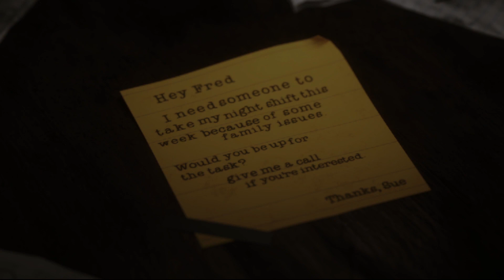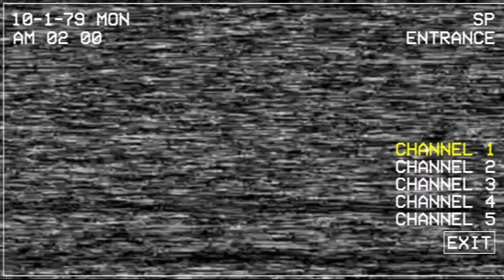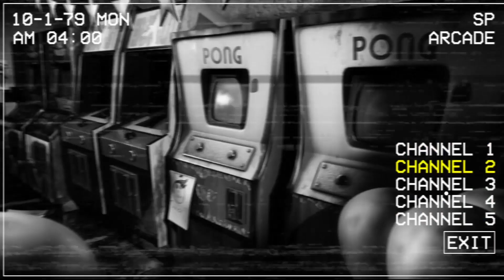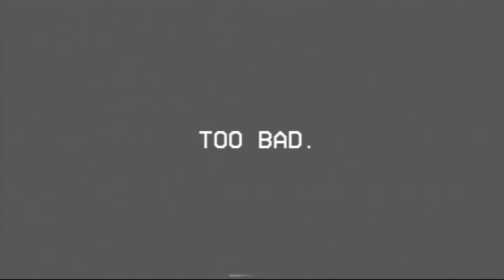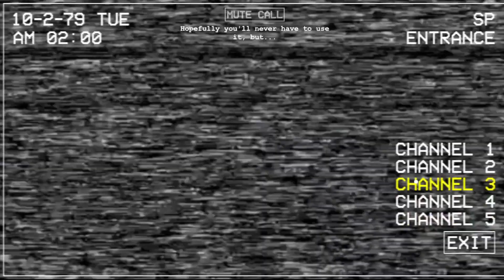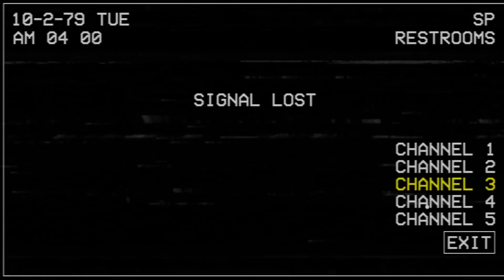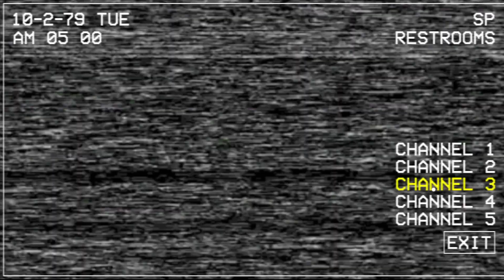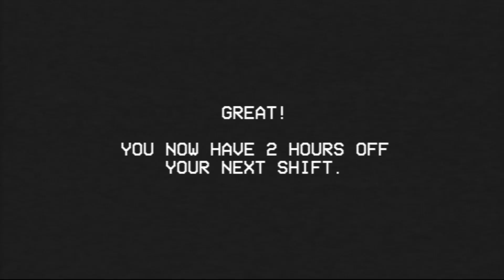EL FIVE NIGHTS AT FREDDY'S "REAL" | Five Nights at CHUCK E. CHEESE'S REBOOTED | Noches 1 y 2 Español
Noches 1 y 2 en este Five Nights at Freddy's inspirado en el restaurante real de Chuck E.Cheese's, con animatrónicos que  de verdad existen.
 Five Nights at CHUCK E. CHEESE'S REBOOTED